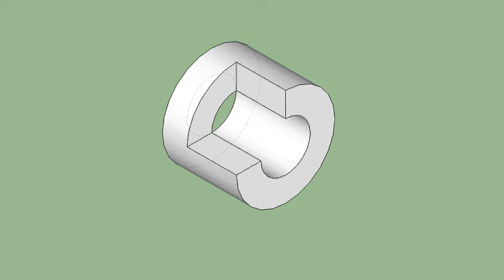育才出版-基礎圖學空間感練習本-第058頁第345題